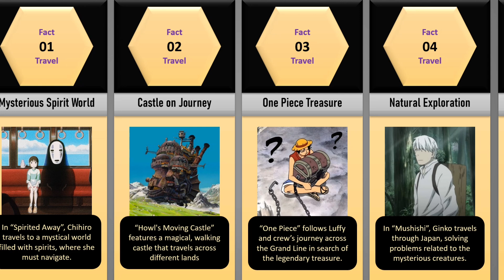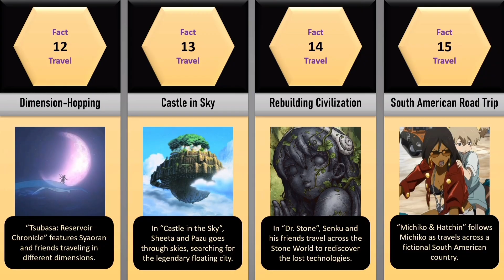Anime Travel Facts That Will Surprise You!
📘About this video:
The video is all about some interesting anime facts related to travel. Explore the fascinating world of anime travel! In this video, we will take a quick look into some of the most interesting and surprising travel facts from your favourite anime series. Get ready for this amazing anime journey.

🎶[Background Music]
inaudio - Oddvision-  Get Loose